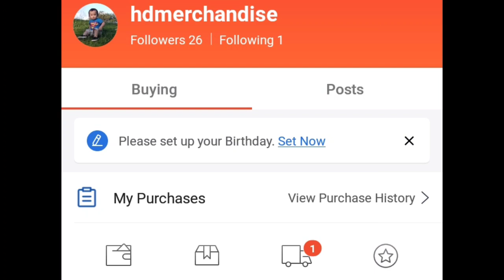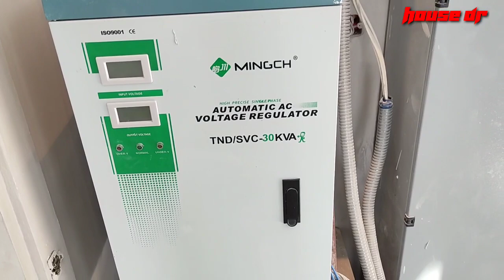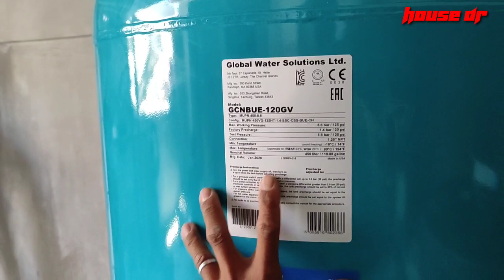update cavite project day 2 | e.sybox, solar water heater, floatless relay ,centralised heater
eto guys Yun day 2 Namin sa cavite kun Saan Kamiag install Ng solar water heater , centralised heater, floatless relay ,centrifugal pump, bladder tank e.sy box